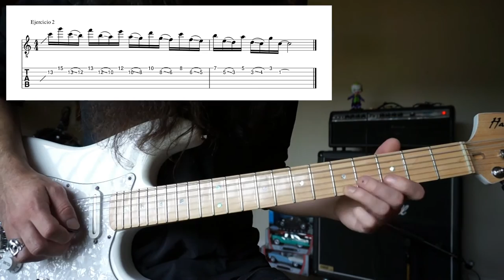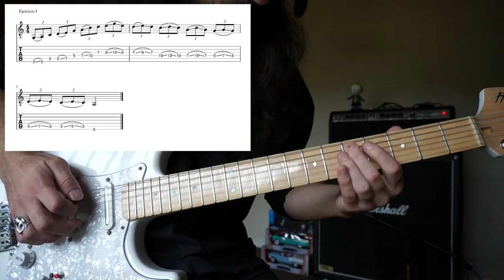🤐🤐 Lo que NADIE te ha CONTADO sobre el SLIDE (GLISSANDO) en GUITARRA 🍾🍾 (Guitarra Bizarra / cap10)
En el capítulo 10 Sócrates el Guitarrista de la tercera luna de Júpiter nos muestra sus ancestrales poderes denominados Slide (in inglich) o Glissando (en españolo).